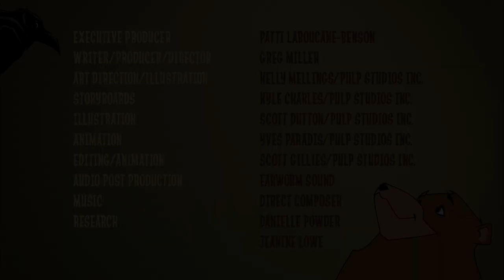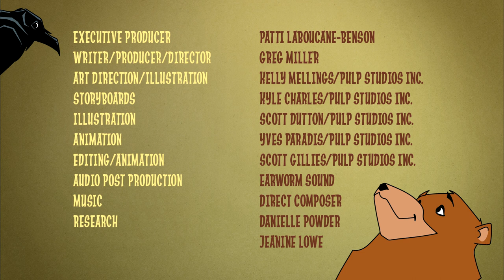Radiant Goes to Court (for Children 4-11 Testifying as Victims or Witnesses)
Nine-year-old Radiant has to testify in Court tomorrow and is very worried about it.  Join her and her friends Muskwa and Raven in BearPaw Media Productions’ first-ever educational cartoon!  Learn about the basic concepts of Court and common testimonial aids designed to keep children comfortable and safe while testifying as either victims or witnesses.  There is also an accompanying colouring book to go along with this 3 minute cartoon.